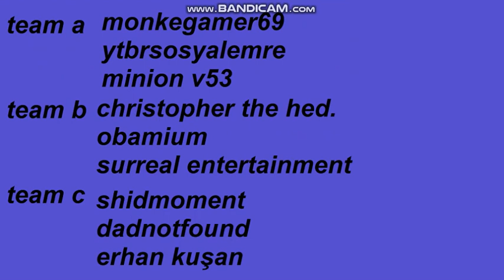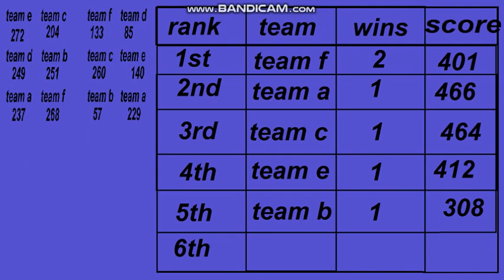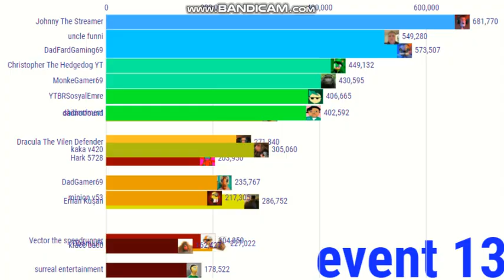fardcosathlon day 13